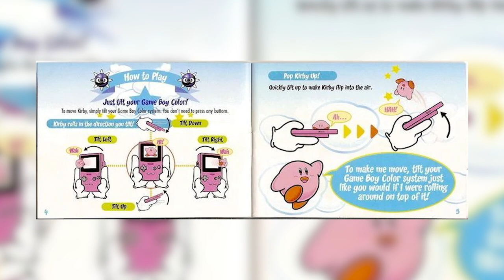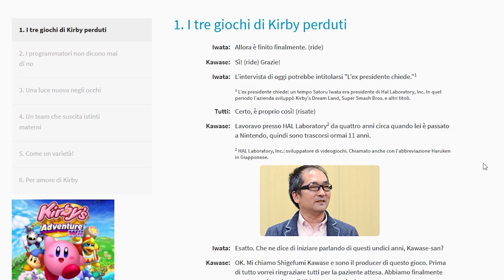NINTENDO CI HA MENTITO: LA VERITÀ SU KIRBY E LA TERRA PERDUTA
Oggi affronteremo una corposa retrospettiva sul passato di Kirby. Infatti oggi è uscito Kirby e la Terra Perduta su Nintendo Switch e il gioco viene pubblicizzato come il “primo episodio in 3D di Kirby”... MA ATTENZIONE! Questa affermazione è falsa, scopriamo insieme perché.
Conoscevate la storia di Kirby e dei platform in 3D? Vi aspetto nei commenti!

00:00 Solo Risposte Sbagliate
00:28 Intro
01:41 Kirby's Dream Course: minigolf isometrico su SNES!
03:22 Kirby and the Crystal Shards: 3D... ma non troppo!
04:44 Kirby bowl 64, Tilt 'n Tumble 2: progetti cancellati!
06:49 Il seguito di Crystal Shards (2005)
07:24 Air Ride: City Trial e il free roaming 3D
07:44 Altri tre progetti cancellati
08:39 Planet Robobt, Sfida 3D Kirby e Blowout Blast
10:35 Kirby e la Terra Perduta
11:00 Outro e Patreon